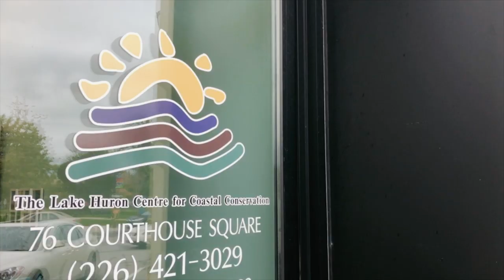IS LAKE HURON'S BEACH EVER COMING BACK? | PRIME PEOPLE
The Lake Huron Centre for Coastal Conservation is a non-government charitable organization established in 1998 with the goals of protecting and restoring Lake Huron's coastal environment and supporting a healthy coastal ecosystem through education, restoration, and research projects.

The LHCCC is the only grassroots organization focused on protecting the coastal environment lake-wide; we are the voice for Lake Huron.

This week Justin sit's down with Hannah from the LHCCC and they discuss what the future has in store for Lake Huron.

FOLLOW LHCCC

FOLLOW PRIME